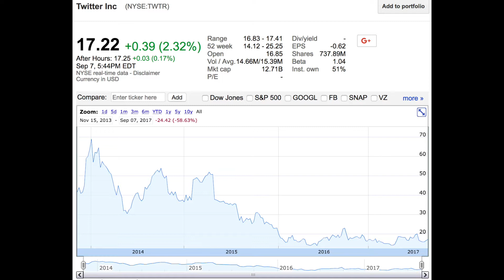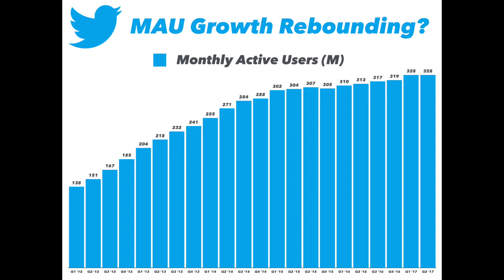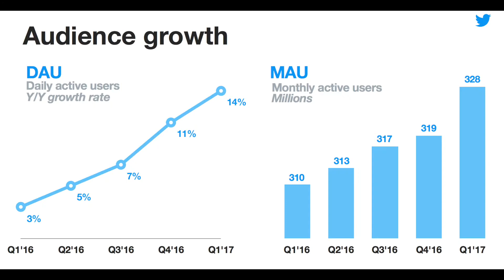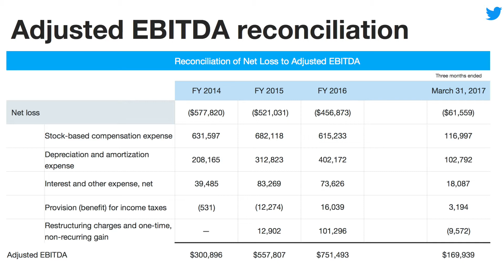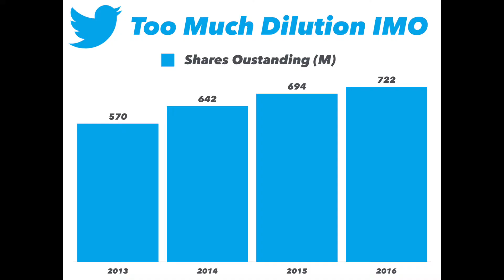Twitter: Love Tweeting, Hate The Biz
Twitter is more culturally relevant than ever, but its business model is simultaneously floating towards obscurity. What's next? Will Twitter be able to generate a profit ... ever? Or are we simply witnessing the slow death of a once great social media titan. At the end of the episode, we pitch the "voice tweet" a new type of content Twitter could launch to reinvigorate its platform.

Shoutout to HyperChange subscriber Vinh who hooked it up with the awesome intro logo animation!